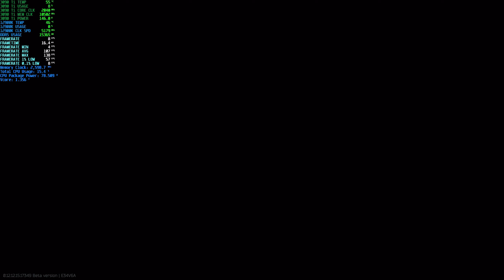Intel i9-12900K 5.2GHZ + DDR5-5200 + RTX 3090 Ti Escape From Tarkov Lighthouse Night Raid 1440p High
VIDEO CONTENTS
00:00 - Loading into raid
01:33 - Opening Merin trunk (Roler)
03:33 - Rogue kill #1
03:45 - Rogue kill #2
03:54 - Rogue kill #3
04:07 - Looting Rogue #2
05:13 - Looting tower box (M.U.L.E.)
05:18 - Looting Rogue #1
05:40 - Looting mid
06:15 - SG-C10
09:13 - Box outside Building 1 (Military Cable)
11:30 - Rogue kill #4
11:45 - Looting Building 1
11:50 - M.U.L.E.
14:04 - Rogue kill #5
16:06 - Northern Checkpoint exfil

1440p, High Settings, Windows 11, 3090 Ti

I received a request to show performance on Lighthouse at night time on a 12900k/3090 Ti. Here was a loot run I did recently. Enjoy.

CPU
- PCORE (ALL): 5200mhz
- ECORE (ALL): 4000mhz
- RING: 3900mhz
- CPU CORE VOLTAGE MODE: Override
- CPU CORE VOLTAGE: 1.35
RAM
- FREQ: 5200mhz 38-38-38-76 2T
GPU

PC SPECS:
CPU: Intel i9-12900K
GPU: EVGA RTX 3090 Ti FTW3 Ultra
MOTHERBOARD: MSI MPG Force Z690
RAM: 32GB DDR5-5200 XPG Lancer
STORAGE: Corsair Force MP600 m.2 NVMe
COOLER: 280mm NZXT Kraken Z63 (White)